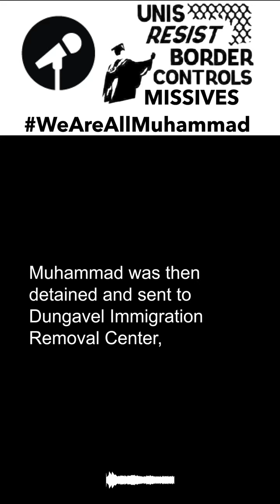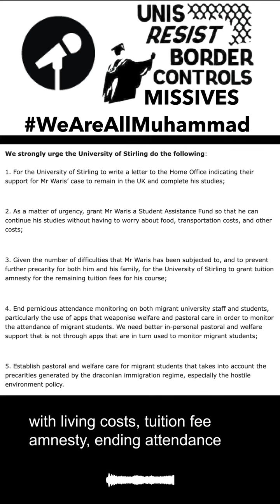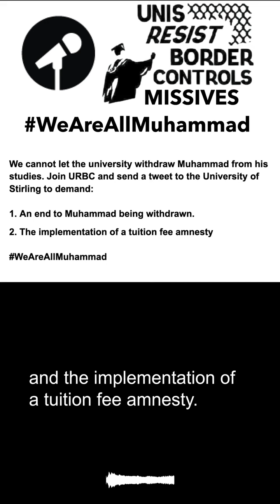Support WeAreAllMuhammad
Complete history of the WeAreAllMuhammad campaign with ways in which the public an support Muhammad Rauf Waris at this critical time.

More information about the campaign can be found here via Unis Resist Border Controls (URBC)